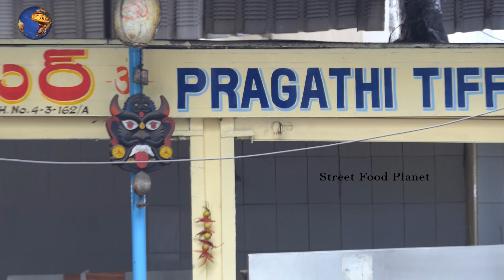White Butter Masala Dosa In Koti | Benne Dosa | Pragathi Tiffen Center | Street food planet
White Butter Masala Dosa In Koti | براغاتي تيفين | Benne Dosa | Pragathi Tiffen Center | Street food planet

Hello, EveryOne

We are Exploring an amazing Street Food Videos all around the India.
So you don't miss the next video!